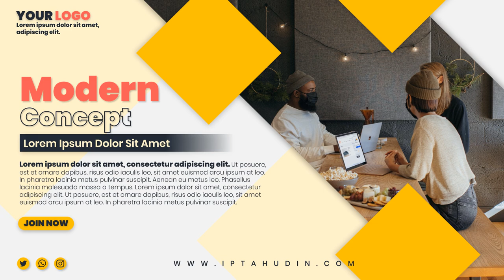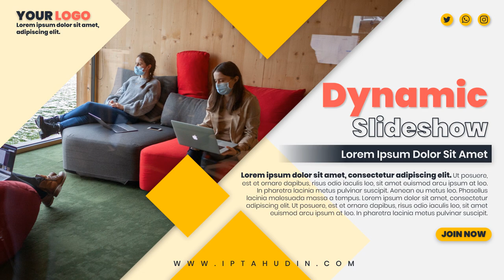Jasa Video Company Profile Perusahaan, Corporate, UMKM, 2D Explainer di Glodok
Jasa Edit Video Promosi / Jasa Video Company Profile Perusahaan, Corporate, UMKM, 2D Explainer di Glodok atau

Daftar Isi
00:00 - Intro Pptpixel
00:18 - Contoh Iklan Profesional